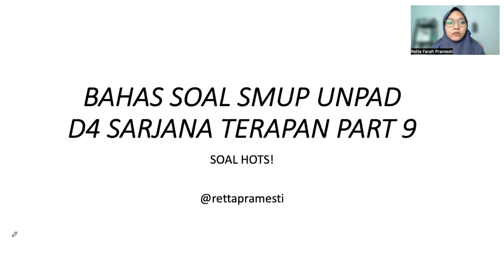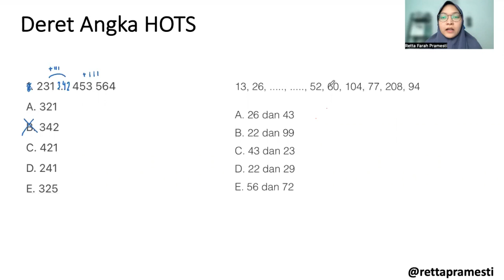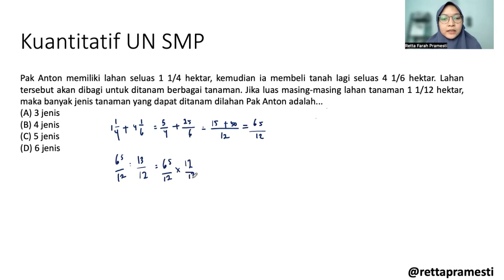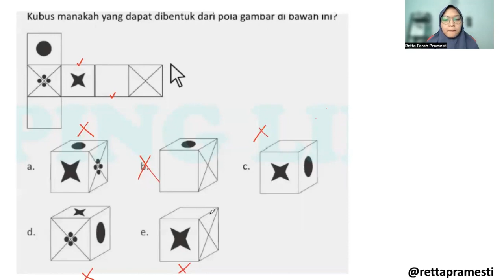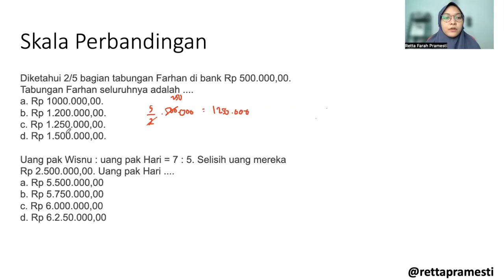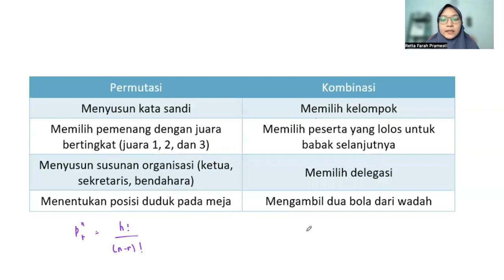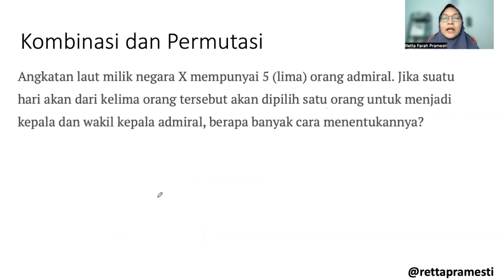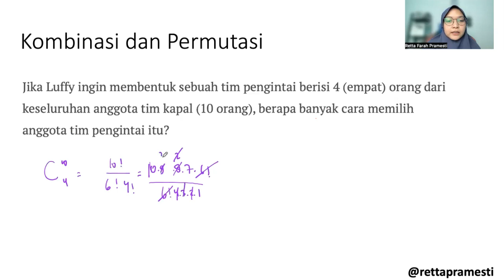SOAL NUMERIK DAN KUANTITATIF TKB SMUP UNPAD 2022, BELAJAR BIAR LOLOS! | PART 9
PDF SOALNYA bisa diisi dulu terus nonton youtube ini buat pembahasannya kuy ah!

Mangat guys yok bisa yok!

SEMOGA BERMANFAAT!

©️Retta Pramesti